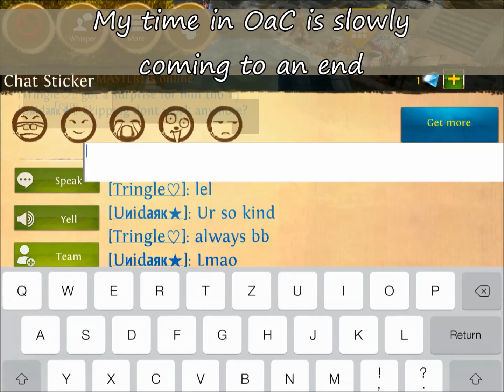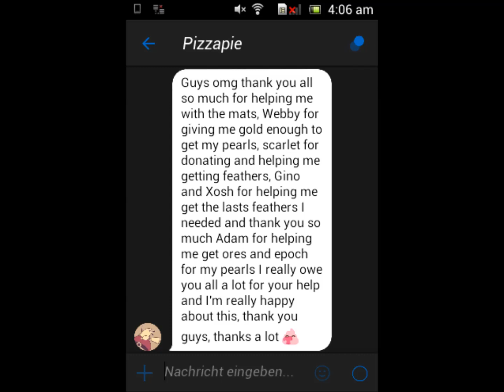Good Bye Youtube + A little feather Giveaway | Order & Chaos Online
Winner will be chosen randomly within a week after publishing this video!

Order & Chaos Online

Name/ Tringle♡ - Ranger
             Trιngle♡ - Flame Knight
             τrιngle★ - Mage
Server/ Arcadian Forest - iOS
Guild/ Infamous & Infinite